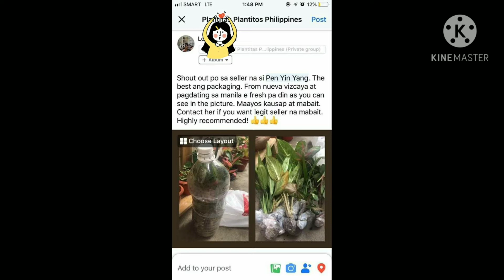Paano Mag-pack ng Halaman for Shipping?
This is how I pack my plants for shipping. I prefer it to put inside an empty bottle of soft drinks or emty bottle of mineral water.